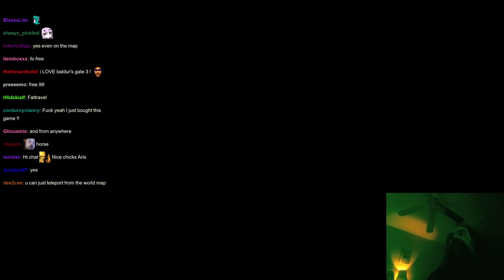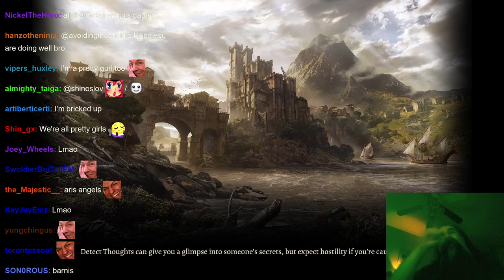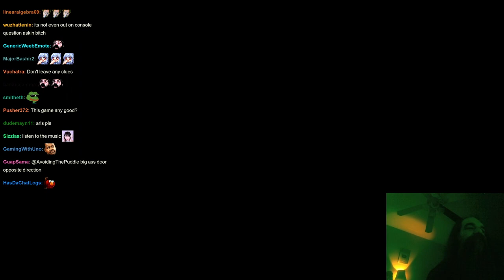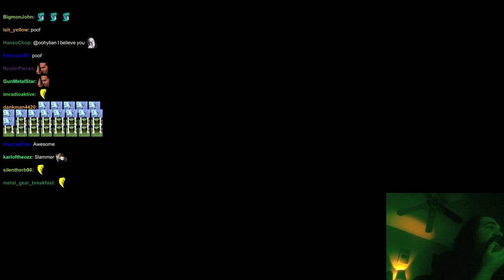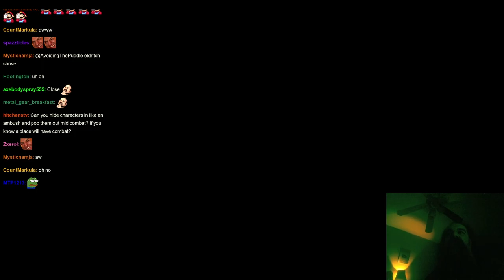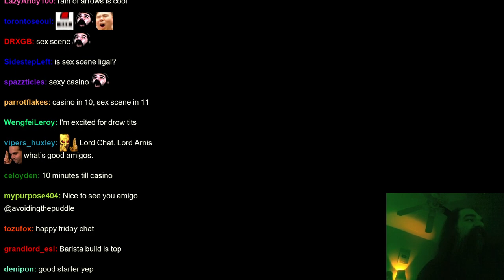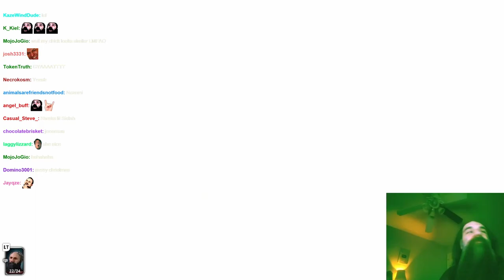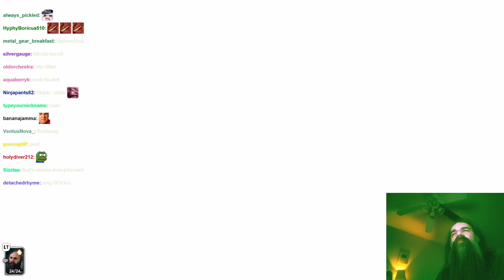Aris Plays Baldur's Gate 3 [Part 2]